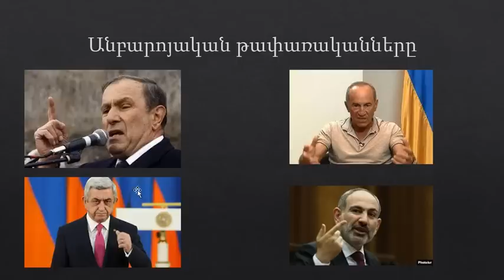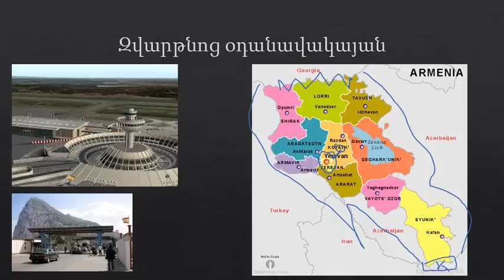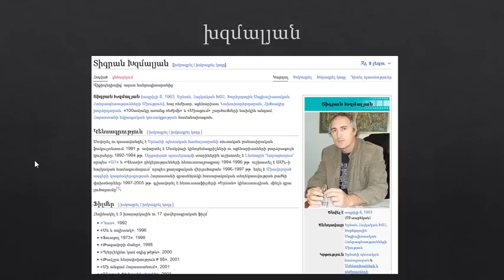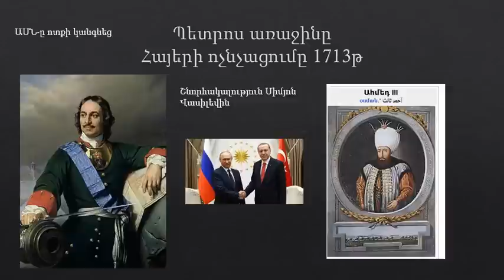Գուբեռնատորները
ՀՀ-ի 1/6 ռուսաստանի ԿԳԲ-ի գործակալ է:
ռուսաստանը մեռնող անկարգ և փնթի տարածություն է:
Մի խաբվեք միայն Մոսկվայով:
Մոսկվան Հայի թշնամին է: